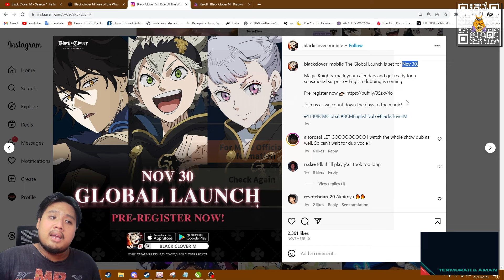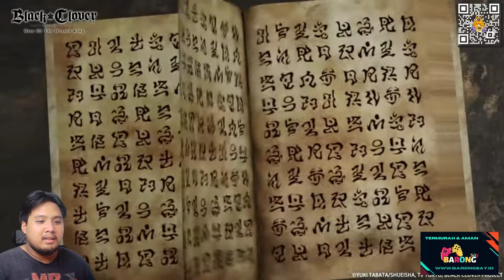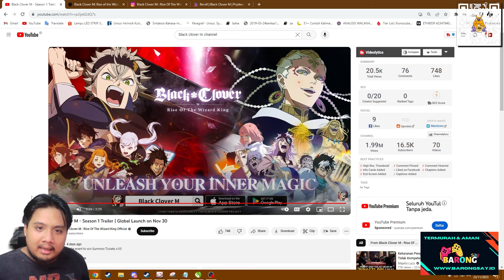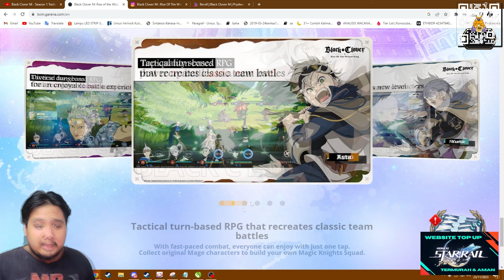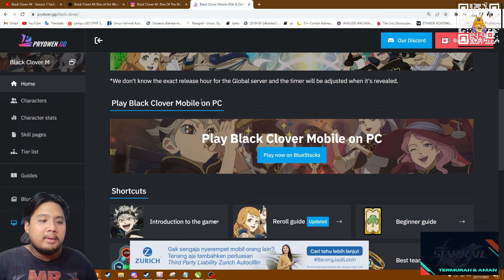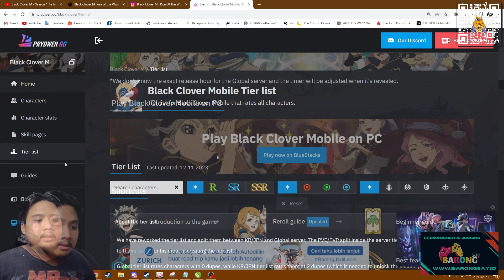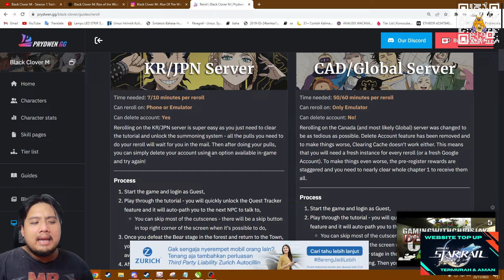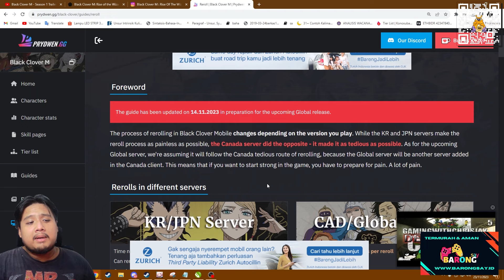AKHIRNYA!! SEMINGGU LAGI RILIS GLOBAL!! 😁 | Black Clover M: Rise Of The Wizard King (Android/iOS)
TOP UP AMAN TERPERCAYA VIA UID 😘 :
ORDER HANYA VIA WEBSITE & WHATSAPP

bot:
!joget
!jokibang
!absen
!specpc
!commands